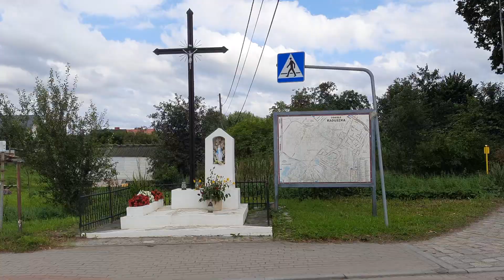0245.L: VTP/PL S(SAP) 250w Mira oprawa uliczna & VTP / PL S (SAP) 250w Mira street luminaire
0245.L: VTP/PL S(SAP) 250w Mira oprawa uliczna & VTP / PL S (SAP) 250w Mira street luminaire

.::Witam, w tym filmie pokazuję oprawę do lamp sodowych których nie produkują a została wyprodukowana przez Włoską fabrykę w latach 90
* * Producent; MAGLIGHT ( Włochy) Faelluce a
mag light
* Max 70w E27 ip  43/65 230v 50Hz
oraz VTP/PL S(SAP) 250w Mira
* Inne dane Elektrosvit
  Ekolog-spomasz firma koło Piły-dynstrybutor
& takie dane udało mnie się uzyskać po przez własne dochodzenie i poszukiwania
* Jest to oprawa wykonana z ;
    aluminium obudowa oraz odbłyśnik
    szkło hartowane na 2 zaczepy IP 65 komora      lampowa a osprzęd zamontowany na czarnym tworzywie sztucznym zamykanym na 2 zaczepy IP 43
* Oprawa przeznaczona jest do lamp sodowych 70w E27 oprawa ma możliwość regulacji oprawki
Dziękuję bardzo za obejrzenie filmu

 Fragment filmu:

* 0:00 _  Teren wokół
* 0:30 _ Oprawa o której jest film
* 1:00 _ Z bliska
* 2:25 _ Elgo strady i inne
* 3:05 Mapa i kapliczka
* 3:30 _ Teren wokół
* 3:50 _ Oprawy 70w / 100w
* 5:00 _ Kamienna droga i Stary punkt energetyczny

Czy ktoś ma w kolekcji taką oprawę uliczną ? ::.

💡ŚWIA_TŁO🌃